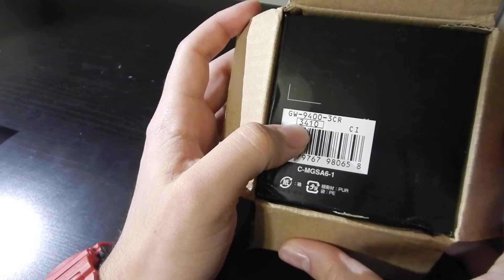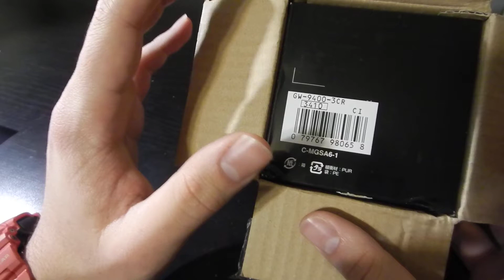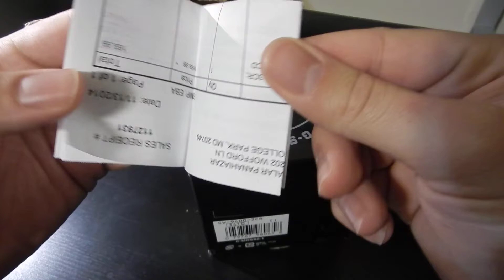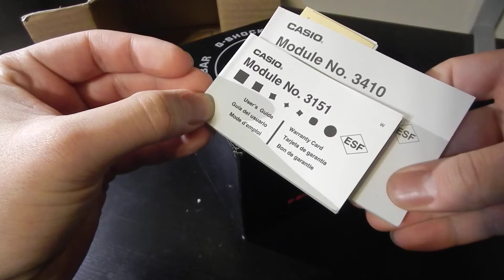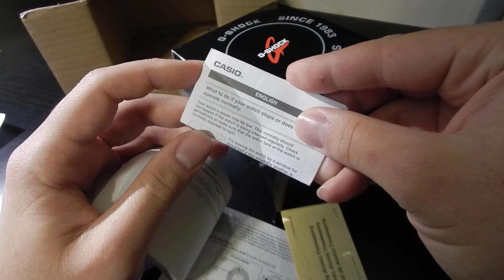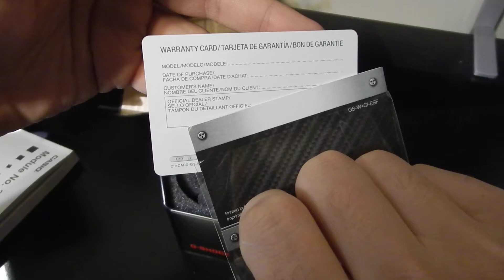Casio G-Shock GW9400-3 Rangeman Real Unboxing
GW9400 Rangeman unboxed and compared to Riseman, Mudman, and King of G